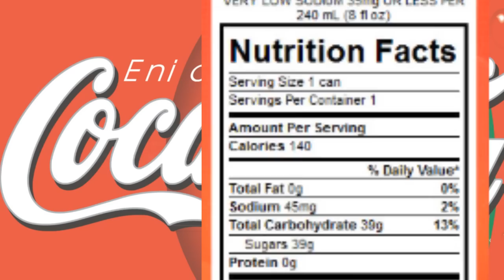Here’s What Coca Cola Does To Your Body In 60 Minutes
A scientist explains what Coca-Cola actually does to your body in 60 minutes.

2408 Lakeshore Blvd W.